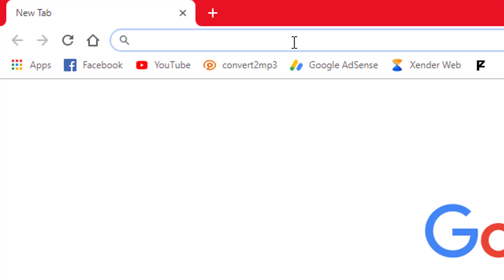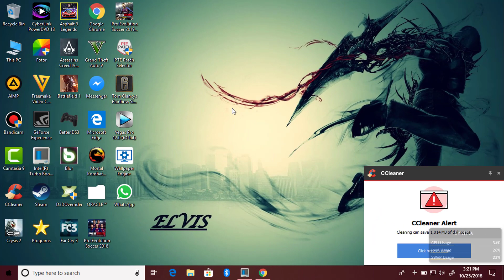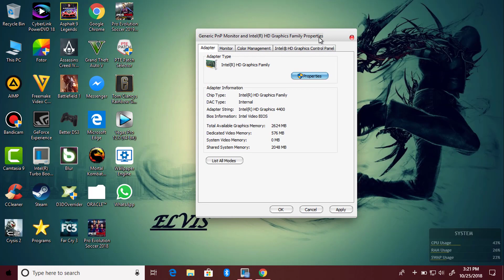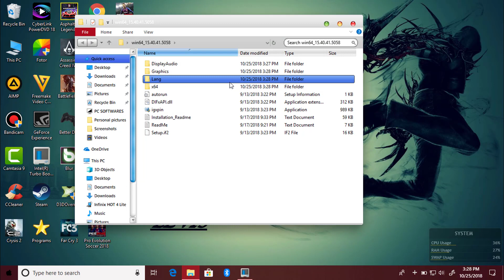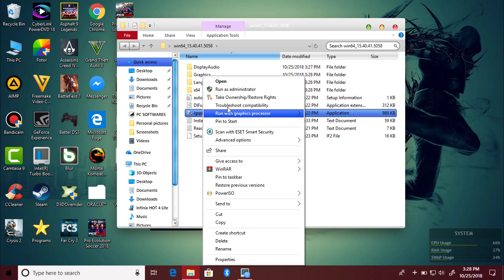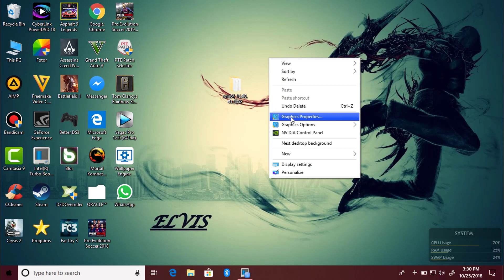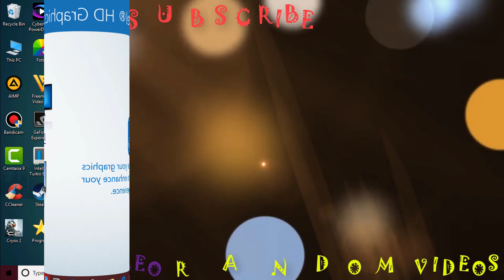How To Download & Install Intel HD Graphics Driver For Laptop & Desktop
In this video I will be explaining how to download and install Intel HD Graphics driver on your PC this works on laptop & desktop computer
It's important you have it downloaded for me i prefer to download it manually instead of using Windows update which might end up screwing up windows

To download first thing you need to know is the Intel HD Graphics driver name you have on your PC go to device manager on your PC and expand display adapter you will see the list of graphics driver your PC have or From the Start menu, open the Run dialog box or you can Press the "Window + R" key to open the RUN window. Type "msinfo32" and press Enter to open "System Information". Click on System Summary - Components - Display, then you will see the installed graphics cards.

Also, you have to know the generation of the Intel graphics driver you have to be able to download the correct one for your PC & also if you don't have any graphics driver installed on your PC already this video below will guide you on how to find out

After downloading the driver extra with WinRAR or 7Zip the reason why I recommend download to zip version is because it's fast to install, after extraction click on the setup file and follow the prompt windows when installation is complete it will recommend you to reboot your PC to save changes

Note: if you installed your graphics driver and you don't have Intel® Graphics Control Panel dont panic new driver updates have changed from standard to DCH, DCH drivers don't come with Intel® Graphics Control Panel you have to go to Microsoft Store to download it separately, Below is a video on how to download DCH drivers

And if you want to install the latest standard graphics driver for Intel HD & UHD 630 meant for Kaby Lake processors for windows 10 64bit only, the driver version is 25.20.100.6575 which is the Last standard driver update for Intel HD & UHD 630, the driver was tested on Acer Nitro 5 extracted from my device manager and it works perfectly...

To Download Link for Intel(R) HD & UHD Graphics 630 Standard Driver

          👇🏿RECOMMEND VIDEOS 👇🏿

This computer does not meet the minimum requirements during Intel HD Graphics installation: